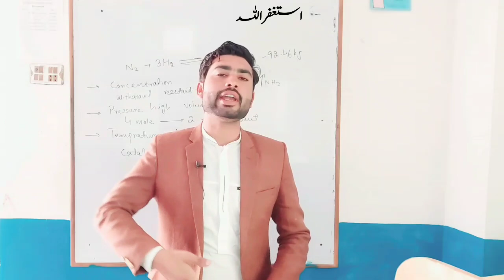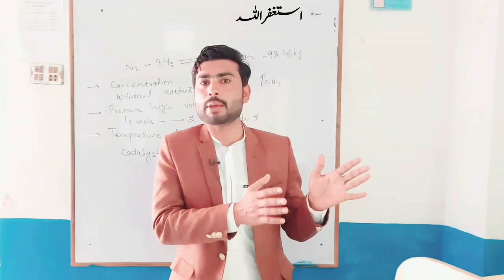Very Good News || AIOU || Amazing Great News For AIOU Students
Copy Paste Work 2021 || Copy Paste Karke Paise Kaise Kamaye 2021 || Earn Money